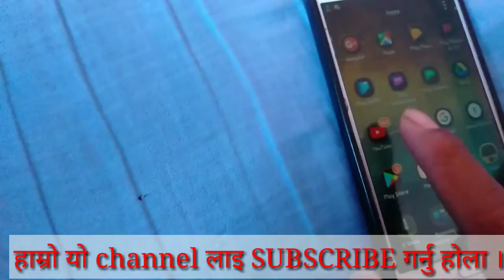Nepali tiktok vs YouTube ll tiktok vs YouTube comedy ll carry minati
Nepali tiktok vs YouTube ll tiktok vs YouTube ll carry minati

this video is  only for entertainment purpose don't take it seriously in this video you find there is two man who is fight each other for tiktok is best or YouTube is best